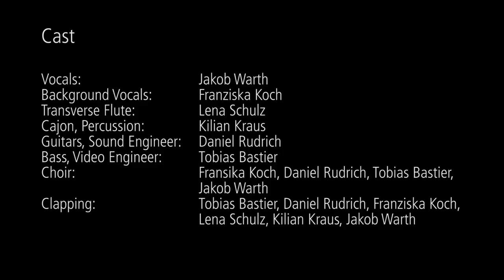Jarle Bernhoft - So Many Faces ('Band in Graz' Cover)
"Band in Graz", Graz, Austria, July 2014
Recording Studio TU Graz
Jarle Bernhoft - So Many Faces (Cover)

Vocals: Jakob
Backing Vocals: Franziska
Transverse Flute: Lena
Percussion (Cajon): Kilian
Guitars, Sound Engineer: Daniel
Bass Guitar, Video Engineer: Tobias
Choir: Franziska, Daniel, Tobias, Jakob
Clapping: Tobias, Daniel, Franziska, Lena, Kilian, Jakob

Here's Our "John Mayer - Good Love Is On The Way" Cover!

We just have fun by playing music and hopefully you enjoy watching our video/s! :)